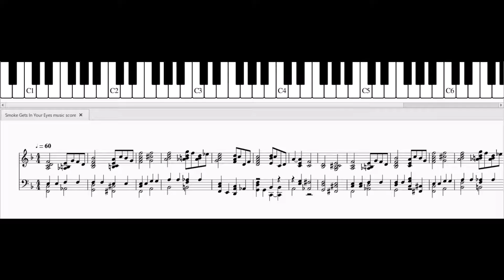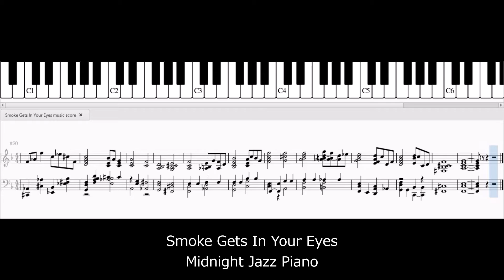"Smoke Gets In Your Eyes" piano tutorial and sheet music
"Smoke Gets In Your Eyes" piano tutorial and music sheet.